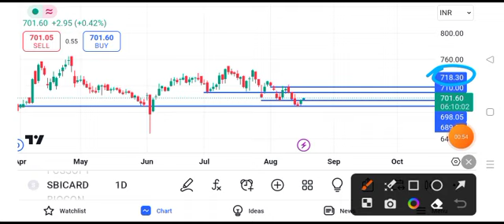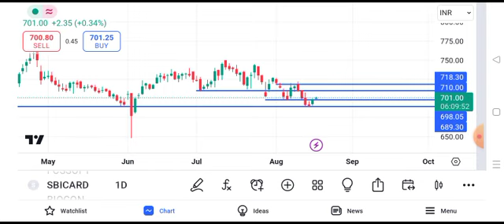sbi cards share latest news || sbi cards share target || sbi card share news